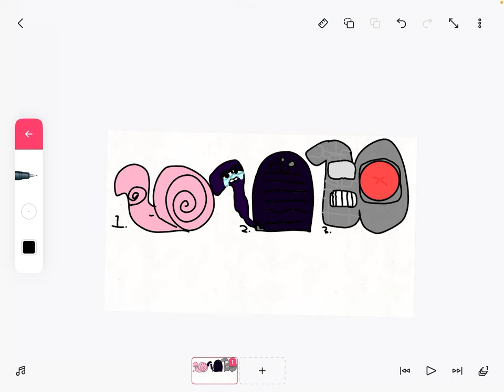I need help with my number lore